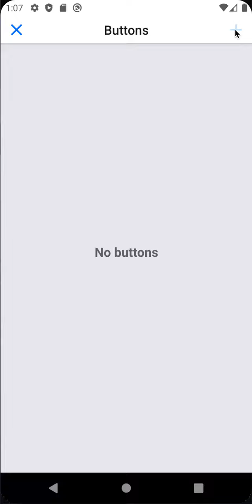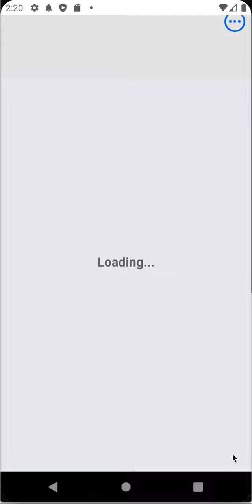MingKi App for Android Demo: Urgent Request Messaging - Minimal, Fast, One Tap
MingKi is an urgent request messaging app for anyone who needs help from their family and friends. It is specifically designed for elderly people, dementia patients and those who are not familiar with smartphone. When they just tap a button, the corresponding contacts will receive notifications and then go to help them immediately.

* Minimal Interface: there are just buttons on the screen. For the sender, just tap a button and a message is sent.
* The color, text and text color on the button can be customized
* Description can be added to the button for further explanation which is optional
* The contacts can be assigned to each button to receive notification and message
* Location can be shared when sending messages
* Contacts can be added by scanning QR code